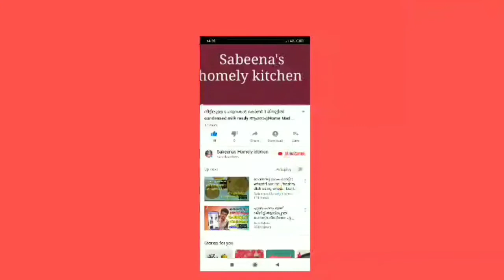Fruit Salad Custard അരിപ്പൊടി കൊണ്ട് വളരെ പെട്ടന്ന് വീട്ടിൽ തയ്യാറാക്കാം Easy Fruit salad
I Hope You All Like My Recipe!

Send your feedbacks in comment box,